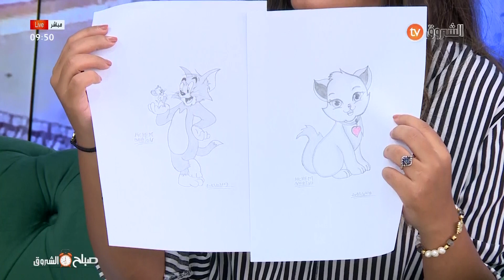بالأبيض والأسود يرسم قلمه أجمل اللوحات ... شاهد أجمل لوحات الرسام الشاب